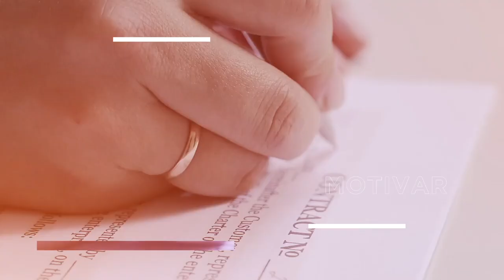¿Cuando van a bajar los precios?